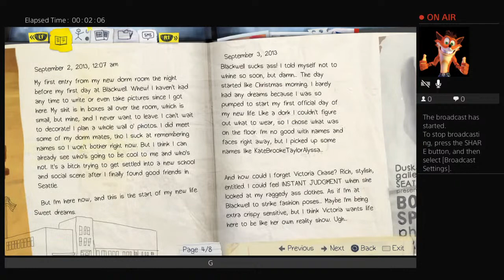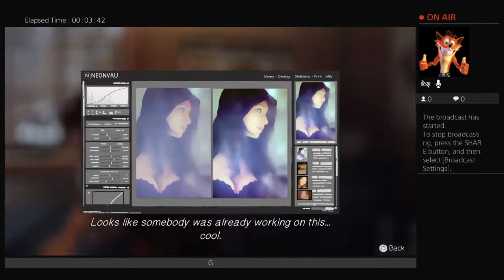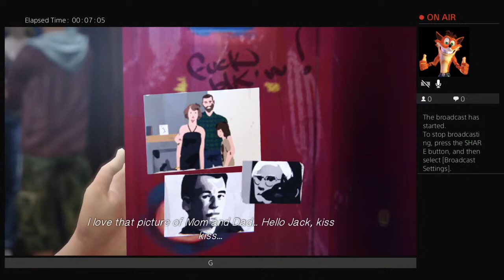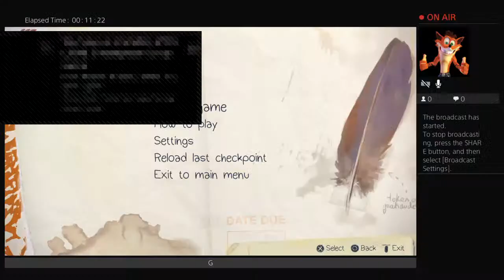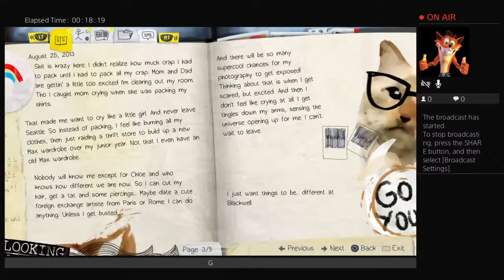eL_pEoR_oNe's Live PS4 Broadcast